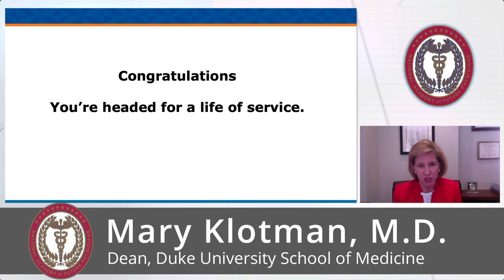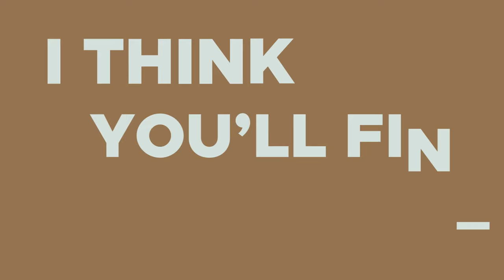The VIRTUAL Congress of Future Medical Leaders in 2021